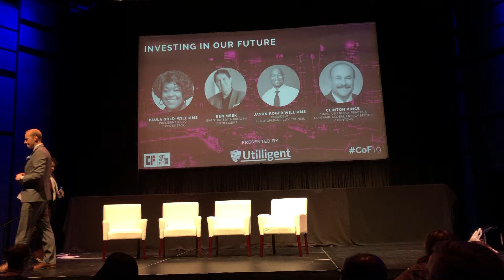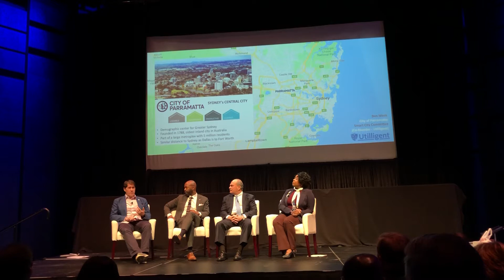CoF19 - Day 1 - Investing in Our Future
CoF19 - Day 1 - Investing in Our Future panel with President & CEO Paula Gold-Williams, EVP Strategy & Growth Utilligent Ben Meek, President NOLA City Council Jason Roger Williams and Dentons Clint Vince